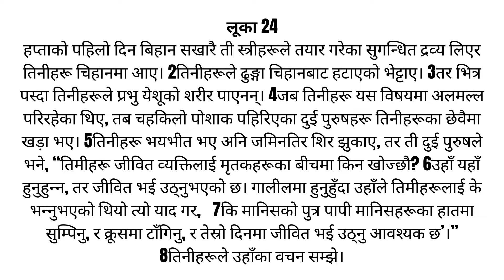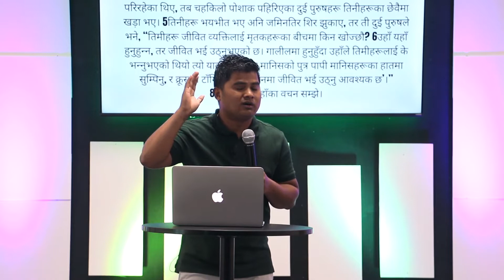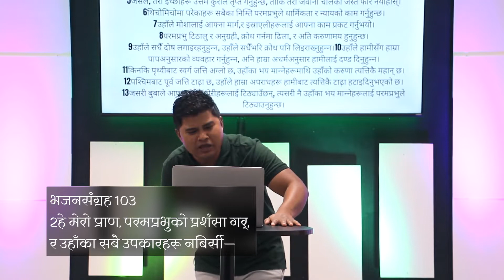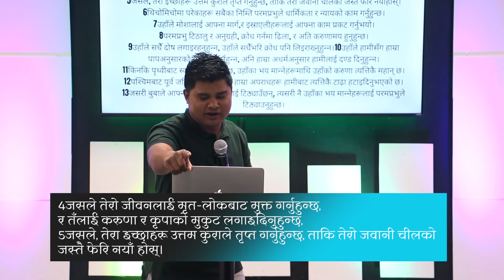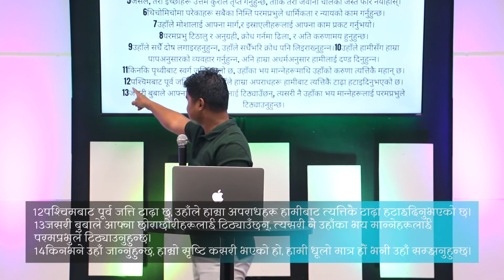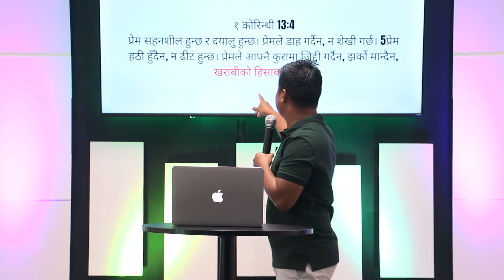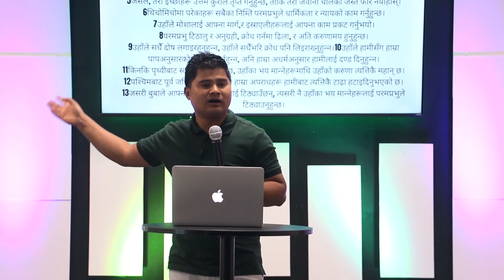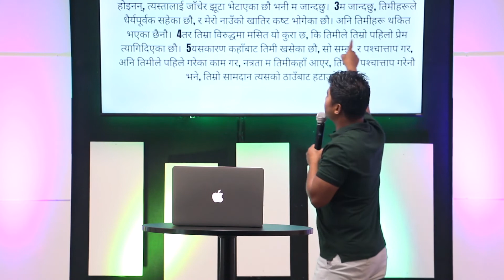सम्झनाको (याद) शक्ती Mishael Bhujel